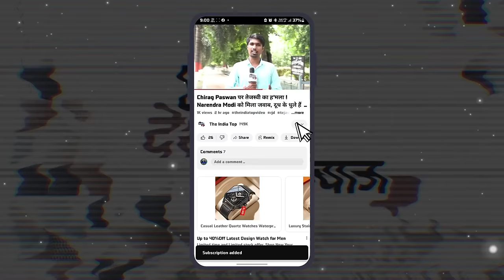Maharajganj से Tuna Ji Pandey का सीट हुआ Final। ब्राह्मण+भूमिहार+यादव+ मुसलमान निकल गया RJD के सीट!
Maharajganj Lok Sabha से Tuna Ji Pandey का सीट हुआ Final। ब्राह्मण+ भूमिहार+ यादव+ मुसलमान निकल गया RJD के सीट !